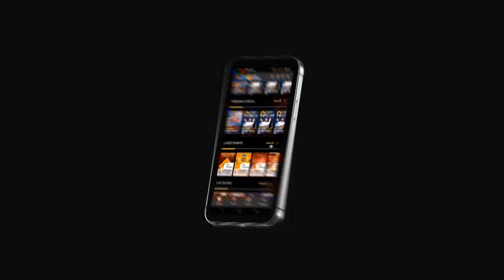Jasvinder Sidhu About Federation University Ballarat | Srihari Kommineni | Its Me Talk Show | Kiw TV